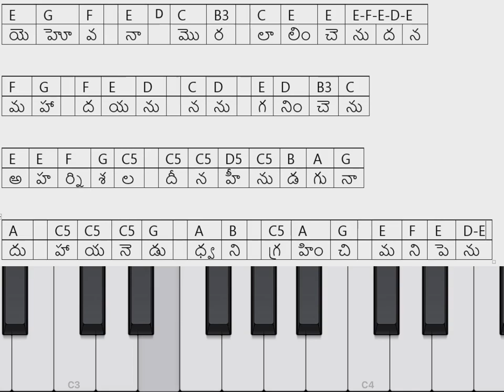How to play - yehova na mora